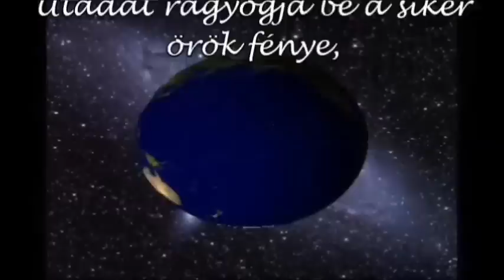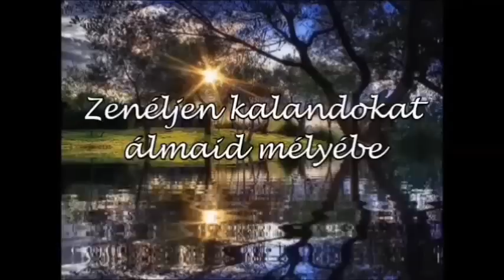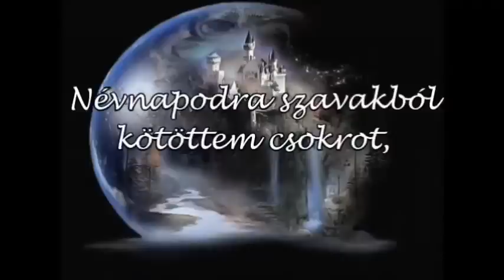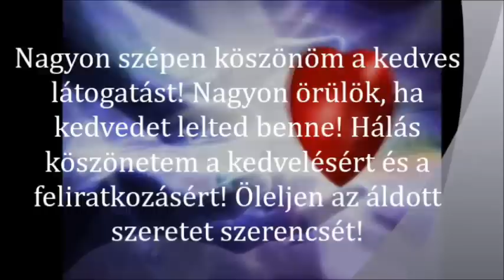Névnapi köszöntő Zsuzsanna napra-Happy Name Day